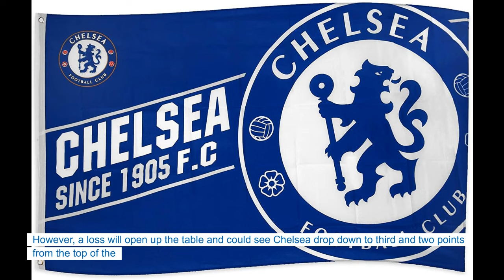Lukaku, James and Jorginho are back in starting lineup against West Ham.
Lukaku, James and Jorginho are back in while there’s no room for Havertz – Chelsea predicted starting lineup against West Ham.

On Saturday Chelsea face another tough fixture in the form of a London derby against West Ham United.

The Blues are in the midst of a small injury crisis, with Cobham academy graduate Trevor Chalobah being added to a growing injury list.

After resting some key players for their midweek trip to Watford, Thomas Tuchel’s side will have the likes of Reece James and Ballon d’Or third placer Jorginho back in line for a start.

Otherwise, Chalobah joins wing-back Ben Chilwell on the sidelines along with midfield duo N’Golo Kante and Mateo Kovacic.

Chelsea summer signing Romelu Lukaku managed to get some more minutes in the tank against Watford, this time completing 21 minutes to add to the eight he played against former club Manchester United last Sunday.

With his fitness coming back Tuchel may opt to start the 28-year-old against an injury-stricken West Ham backline that is without the services of Angelo Ogbonna and potentially Aaron Cresswell, following his injury against Manchester City last week.

So with all that in mind here’s our predicted Chelsea lineup.

As usual, the ever-reliable Edouard Mendy will continue in goal while Antonio Rudiger will continue alongside Thiago Silva and the returning Andreas Christensen.

James will be welcomed back on the right of Chelsea’s defence, while Marcos Alonso continues to deputise for Chilwell at left wing-back.

Jorginho will return alongside Ruben Loftus-Cheek in centre midfield after being afforded some rest in the midweek fixture against Watford, a game Chelsea really struggled to control without their Italian regista.

The front three will see Mason Mount once again as the sole survivor from the Watford win. His work rate will be crucial against one of the hardest-working teams in the League.

Timo Werner will also come back in along with Lukaku, with the latter getting his first Premier League start since October 16.